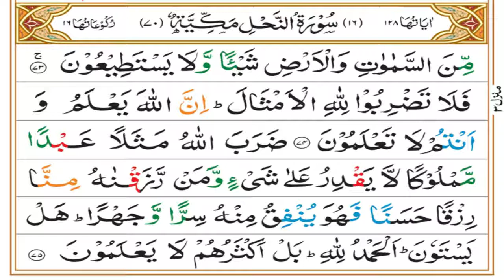Surah Nahl Tafseer Part 17 | Ruku 10 | Dars 855 | Mufti Asif Abdullah Qadri